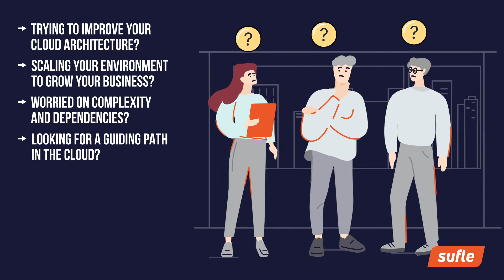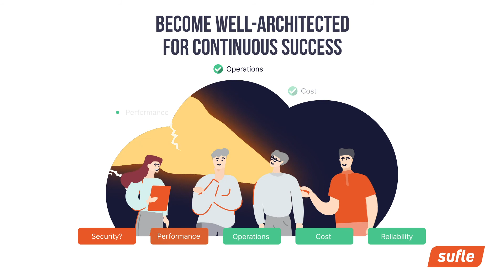Sufle | Guiding Your Cloud Journey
Design, build and maintain effective cloud environments for your business with our experts.  Achieve the cloud advantages from day one, optimize and improve your infrastructure with cloud consulting services.

Sufle is an AWS Advanced Services Partner, helping businesses of all sizes improve their IT operations with custom solutions. Our 10+ years experienced engineers help you address your business objectives and unique needs with a multidisciplinary approach.